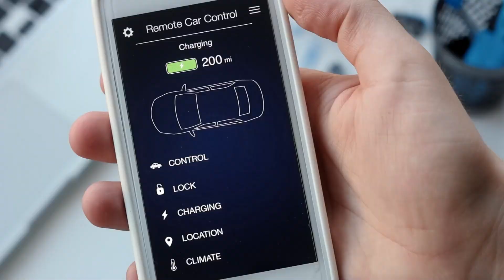Duoli orders four new Carat 920 megacasting cells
Together with Duoli, we are shaping the future of mobility. Our recent agreement for the delivery of four Carat 920 megacasting cells demonstrates the strong demand for a globally accelerating trend towards larger structural castings in modern car architecture. to learn more.